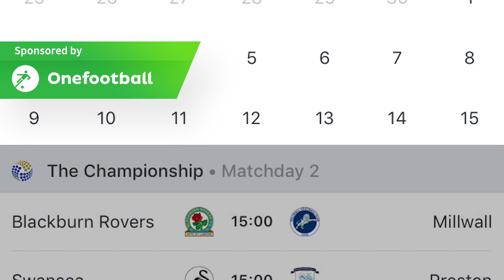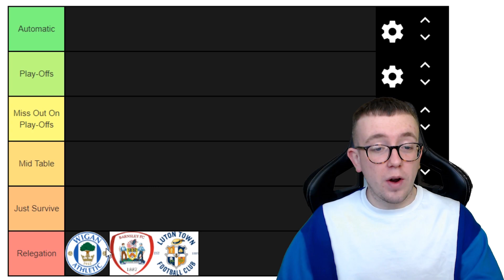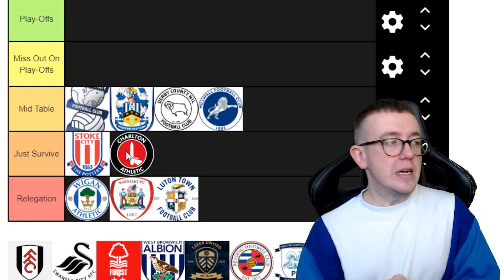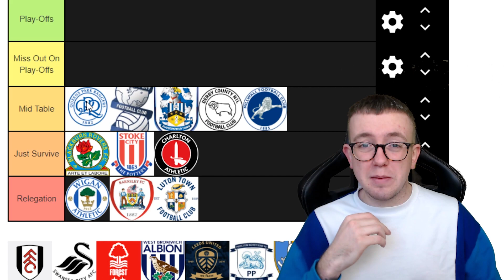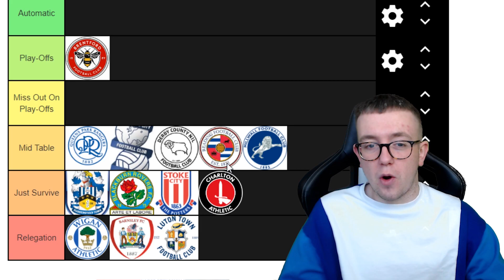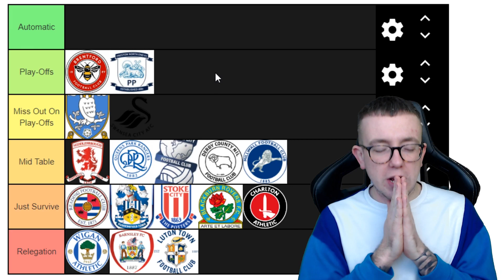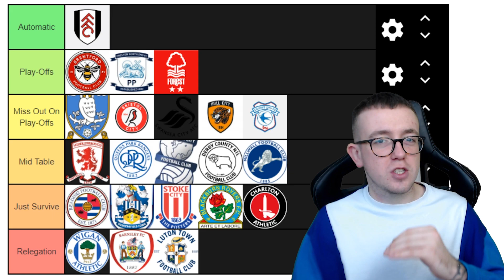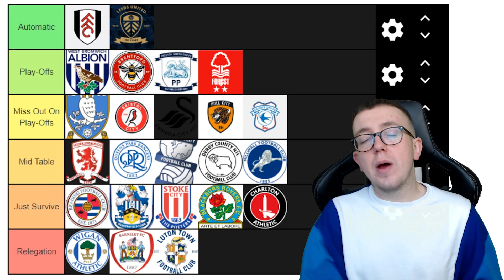MY (UPDATED) CHAMPIONSHIP PREDICTIONS! (19/20)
Earlier in the season, I made my Championship predictions. Here, I take a look at just how wrong I was and what who I think will be promoted/relegated!

Let me know if you agree with my predictions, I'm sure I will have annoyed a lot of people 😂